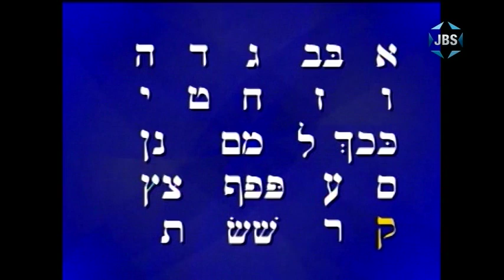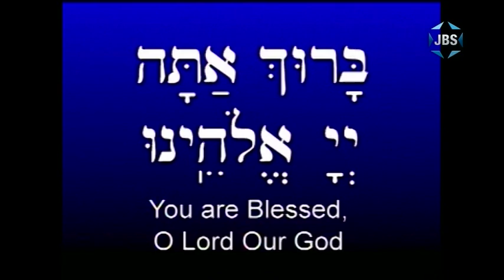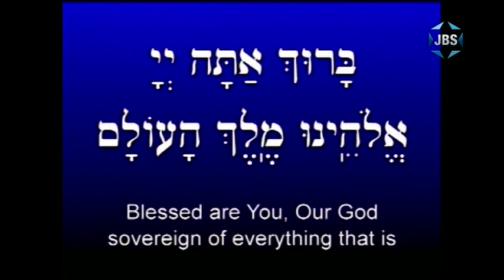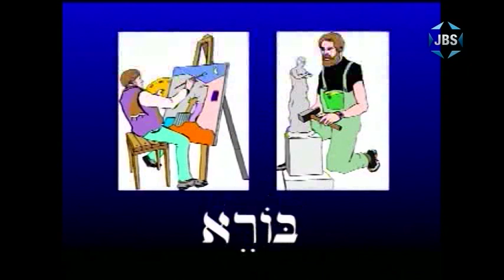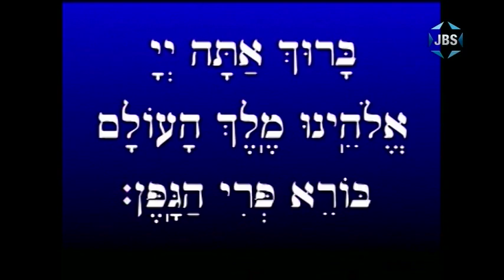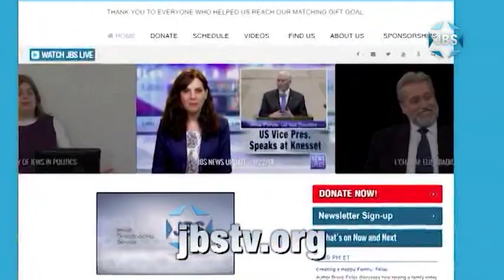Aleph Bet Season 2 Episode 3